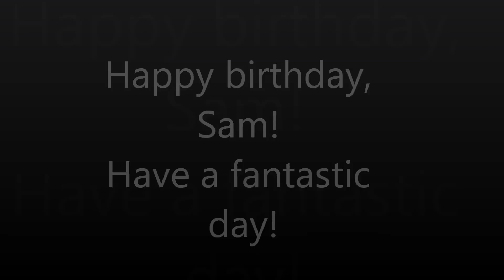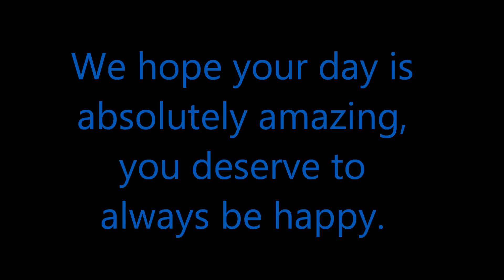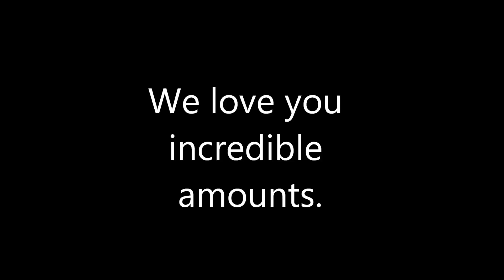Happy 21st birthday, Sam Miller!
A video made by @MoreThanAlli and @BriannaToSam for Sam Miller's 21st birthday!